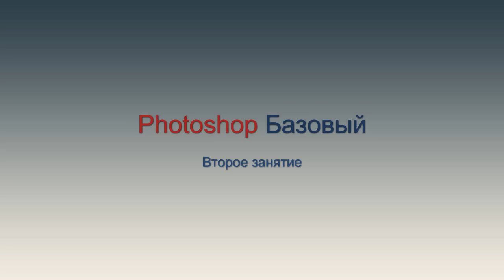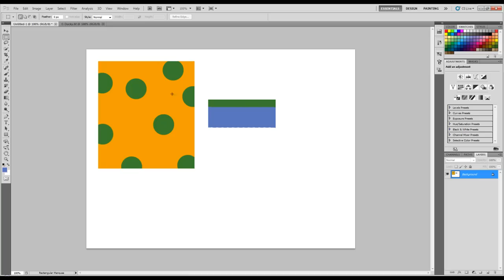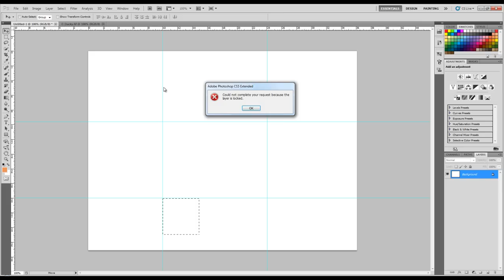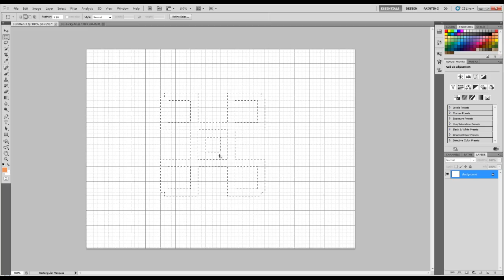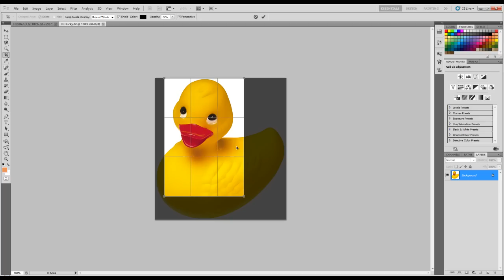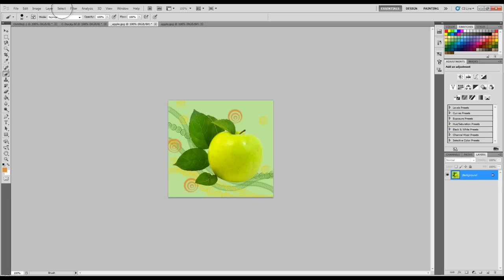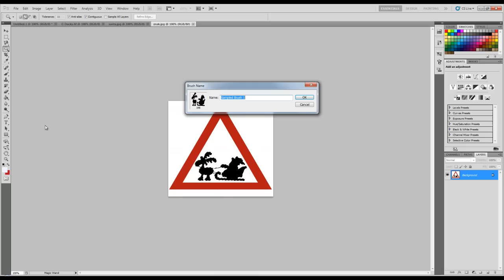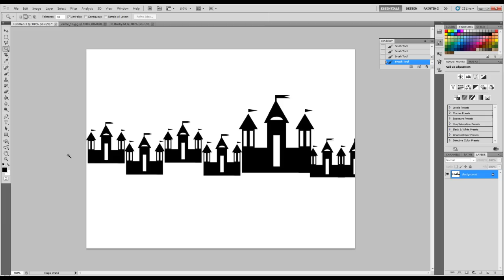2 урок - Изучаем Photoshop за 7 дней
Видео-курс "Изучаем Photoshop за 7 дней" поможет Вам изучить основы программы Photoshop: интерфейс, инструменты, команды меню, корректировку и обработку фотографий, составление коллажей и основы цифровой живописи, всего лишь за 1 неделю, если каждый день Вы будете выделять 1-2 часа времени на изучение нового урока. По мимо теории, Вы будете ежедневно выполнять практические домашние задания, которые дадут Вам возможность приобрести практические навыки владения Photoshop в различных областях. Этот видео-курс будет интересен новичкам, которые в будущем хотели бы профессионально заниматься: web дизайном, обработкой фотографии, цифровым рисунком, 3d дизайном или же просто делать цифровой арт своими руками на любительском уровне.

Все практические домашние задания к этому видео-курсу, а так же дополнительные задания, для более продвинутой практики использования Photoshop, Вы можете скачать совершенно БЕСПЛАТНО на этой странице

Вот что Вы изучите и сделаете на протяжении 1 недели регулярных занятий:
1) Создание, открытие и сохранение изображений. Инструмент Кисть и ее настройки. Режимы рисования кисти. Домашнее задание: лесной пейзаж.
2) Инструменты выделения. Направляющие, сетка и привязки. Обрезка документов. Трансформация выделенной области. Логические операции с выделениями. Создание заготовок для кисти из произвольных выделений. Домашнее задание: зимняя сцена.
3) Инструмент Градиент: создание, редактирование и настройка градиентов. Домашние задания: создание радуги, дом ужасов (стилизация).
4) Инструменты клонирования. Восстанавливающая кисть. Инструменты осветления, затемнения и обесцвечивания/усиления цвета. Инструменты размазывания и размытия. Инструмент Ластик. Домашние задания: натюрморт, восстановление и раскрашивание старой фотографии.
5) Создание и манипуляции со слоями. Палитра Слоев. Выравнивание слоев. Текстовые слои. Трансформации слоев. Домашние задания: создание абстрактной много слоевой композиции, коллаж с белкой.
6) Эффекты или стили слоя. Обзорное знакомство с фильтрами. Домашние задания: создание калькулятора эффектами слоя, создание обложки фотоальбома.
7) Цветовая и тоновая коррекция изображений. Домашнее задание: корректировка личных фотографий.
8) Быстрая маска для создания сложных выделений. Векторные контуры и их редактирование. Домашние задания: создание серии коллажей, делаем постер.